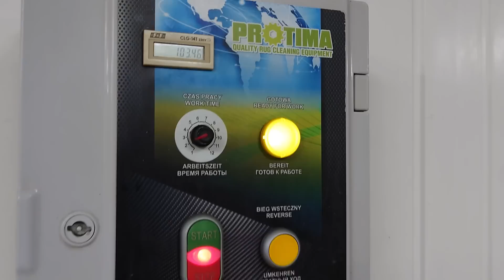Czyszczenie przepięknego 40 letniego dywanu od babci, zobacz jak rozjaśniał 💪😍🌊🐑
Witajcie Kochani 😍 !  To jest wersja bez muzyki którą tworzę specjalnie dla wszystkich osób lubiących format ASMR Bez muzyki 😍. Zawiera także unikatowe ujęcia z dwóch dodatkowych kamer 💪.

 💪😍🌊. Miłego oglądania.